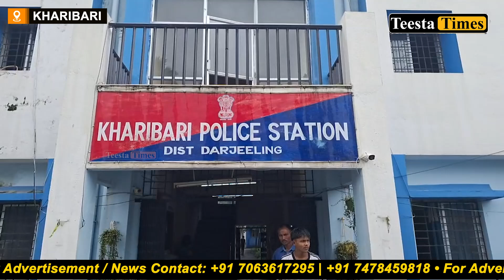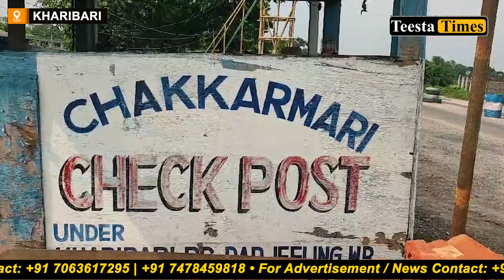सब्जीको आडमा गाई-गोरूको तस्करी